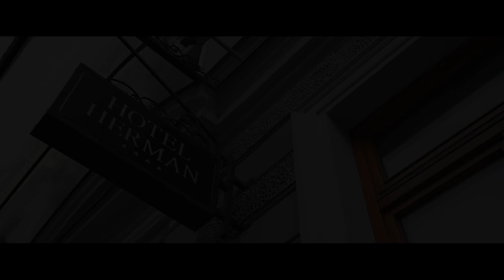SŁD - "KARMA" ft. Mateusz Zabłocki [ Official Video ]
wokal: Soczewa, Kanel, Mateusz Zabłocki
tekst: Soczewa, Kanel, Negoz
nagrano w: NadStudio
mix/mastering: Zbylu w NadStudio
realizacja video: MARATHON FILMS